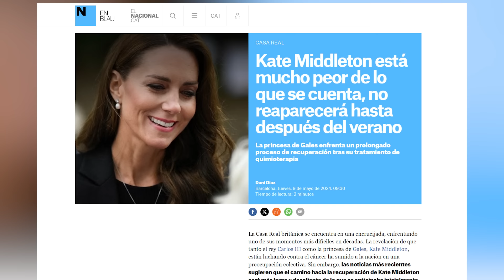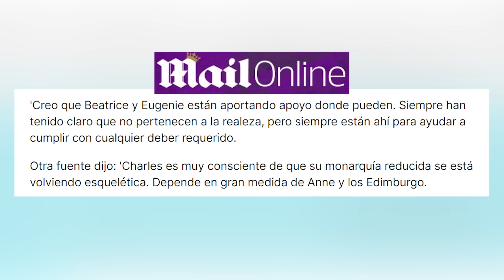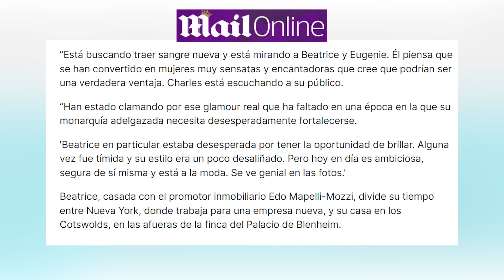Harry REVELA LO PEOR sobre Kate Middleton y Carlos III tras visita a Londres: VAN A SUSTITUIR a Kate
ÚLTIMA HORA sobre Kate Middleton tras su operación y la PREOCUPACIÓN del Príncipe William además de su nueva rutina y la aparición, de nuevo en escena, de Rose Hanbury.